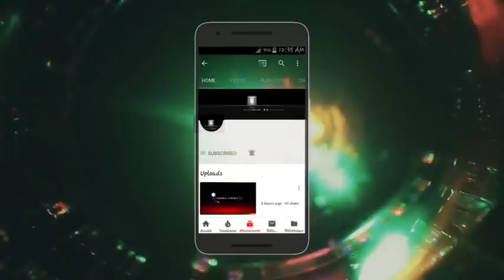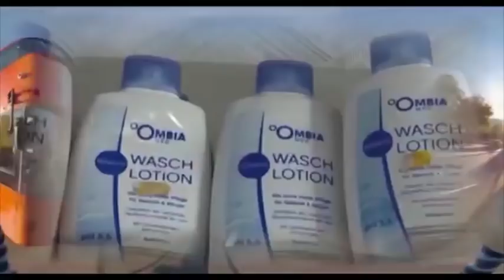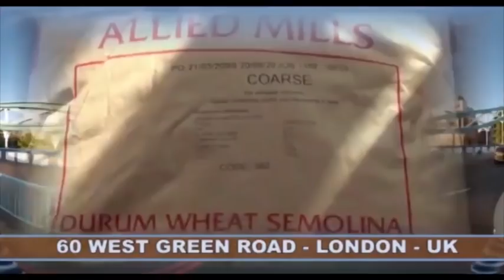ENFIN FATSHI APESI SOLUTION BA DIASPORA BA SEPELI